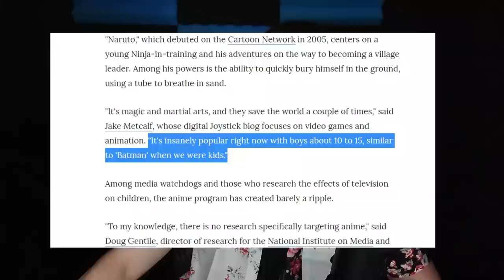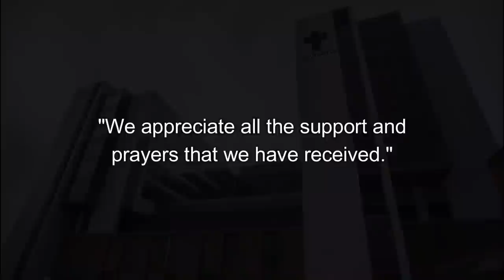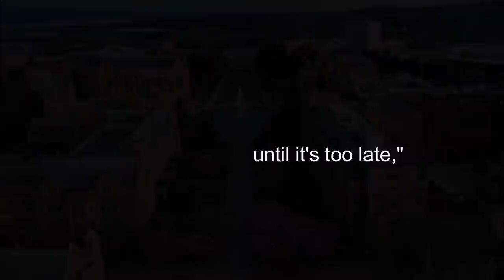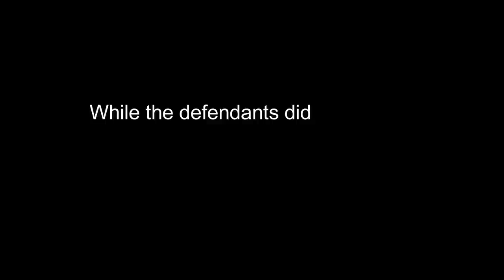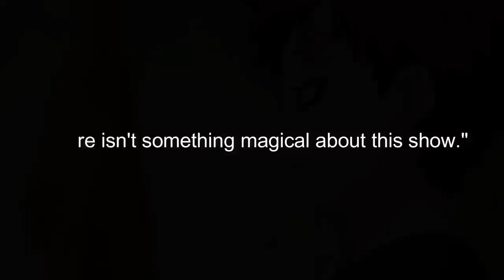The Boy who Died Imitating Moves from Naruto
A ten year old, trying to mimic an attack from Naruto, ended up buried and suffocating in a sandbox while his friends laughed on the sidelines.